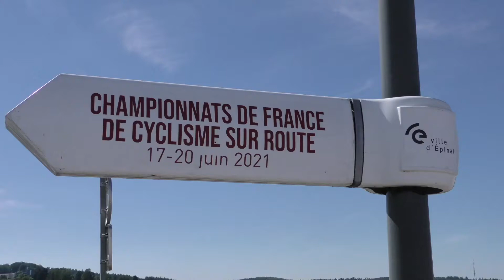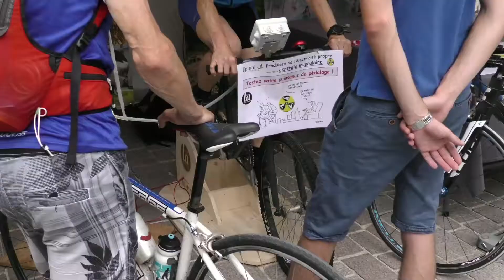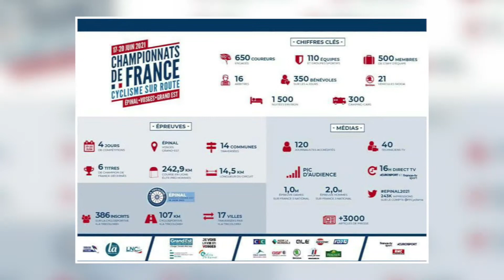Championnats de France de cyclisme sur route - Épinal 2021 : le film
Rétrospective des championnats de France de cyclisme sur route à Épinal du 17 au 20 juin 2021 : plongez dans les coulisses de l'événement et revivez les moments forts de ces 4 jours d'épreuves et d'émotions dans la cité des images !